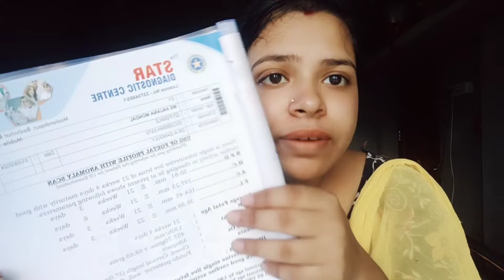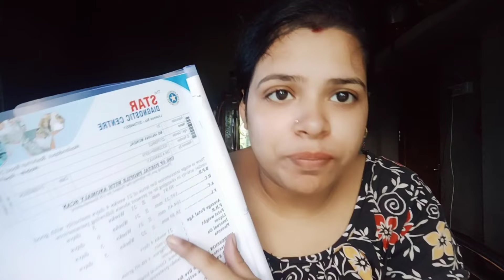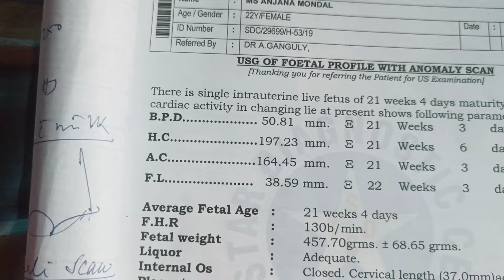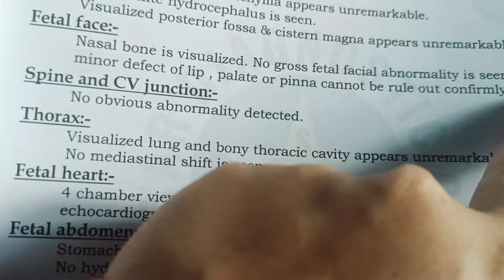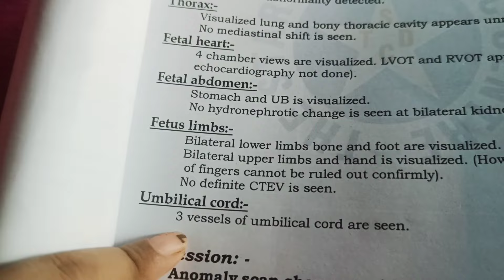Anomaly Scan//কেন করতে হয়// Anomaly Scan All Details In Bengali// Anomaly Scan কি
1. Anomaly scan All details
2. baby health
3. baby grow up
4. baby defect
5.baby movment

all type news showing this video

you can see this video I think your question are full satisfied on this Anwar

anomaly scan 6 month pregnancy starting

what is anomaly scan